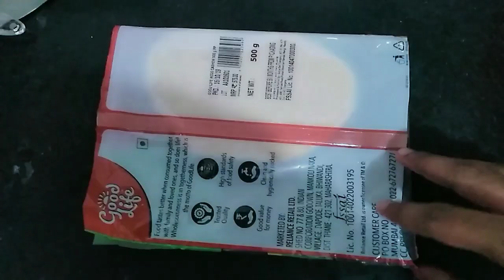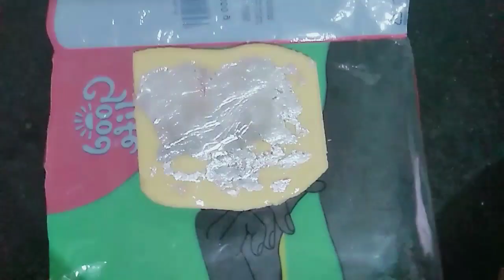How to make kaju katli / easy to make kaju katli recipe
in this video you will see how to make kaju katli recipe easy homemade kaju katli mithai